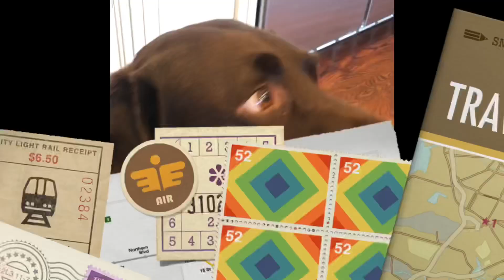Lulu can catch anything!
Lulu catching multiple treats. These treat are very healthy for dog, so don’t worry.